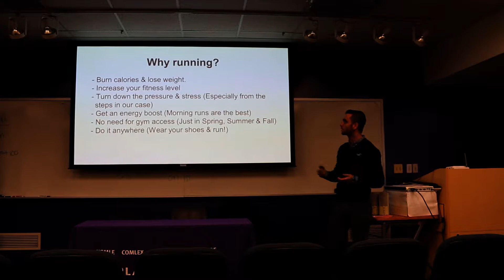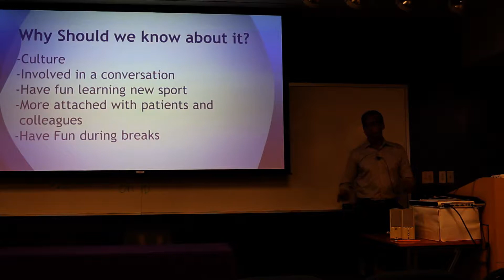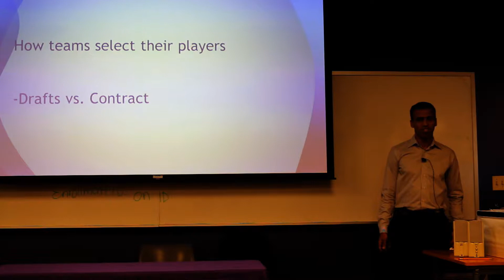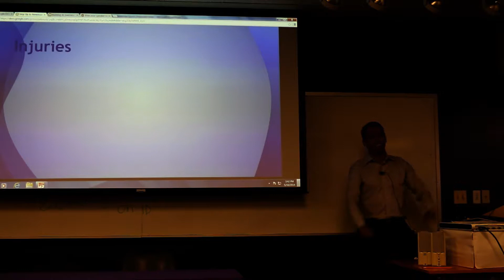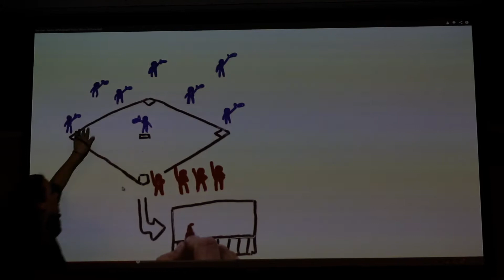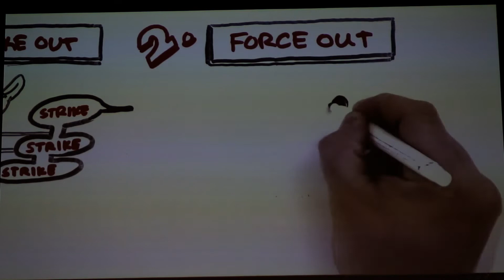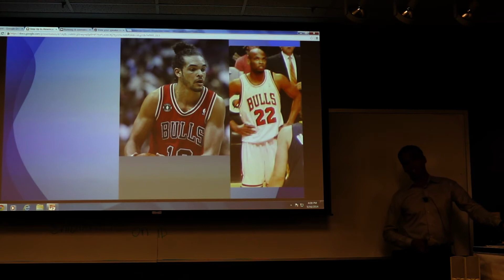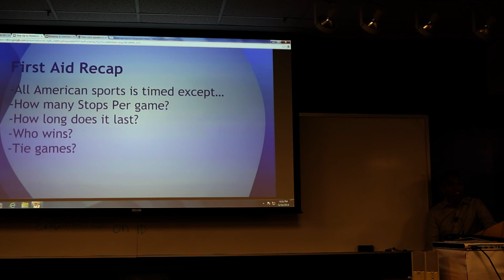Step Up to American Sport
Dr. Almujtaba Alshangity
Dr. Ahmed Talib Yousif